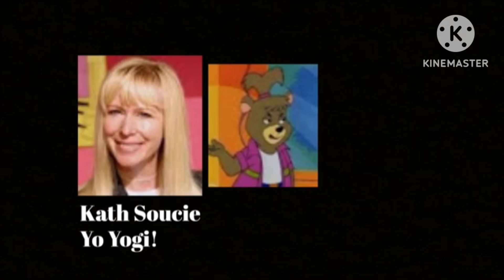Cindy Bear Its OH MY GOD